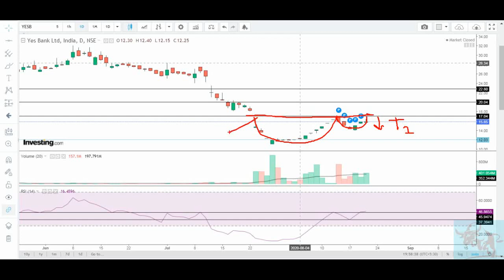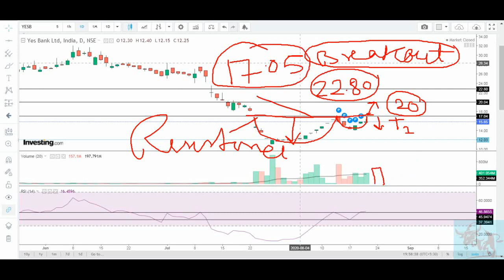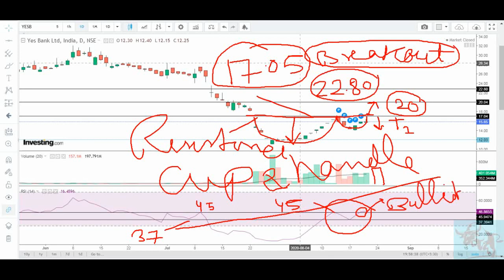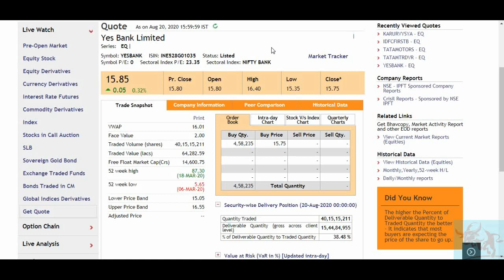Yes Bank में Cup and Handle Pattern बन रहा है, Breakout और Target दोनों देख लो / Yes Bank News /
yes bank,  yes bank target, yes bank news, yes bank intraday tips, yes bank trading tips, yes bank share news, yes bank intraday trading,